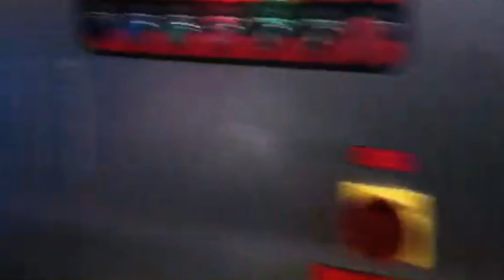High speed glass bottles labeling machine three heads sticker labeller etiquetadora de tres cabezas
YX series High speed glass bottles labeling machine three heads sticker labeller etiquetadora de tres cabezas designed and manufactured by our engineer team in cosmetic&food&pharma making and packaging machinery is widely used in the daily chemical industry like capper equipments and such like.We as a famous manufacturer moreover can design and produce the packaging machine according to the special requirements from customers.
The high speed rotary labeling machine, suit for different sizes and shape bottle in health care, food, medicine, daily chemical and other industry.
With 10 to 20 rotary bottle heads can choose , to satisfied different client labeling capacity requirement.
2. Device Characteristic
Accurate labeling at various speed;
Replace bottle does not need to replace any parts of labeling engine, only need to adjust the operating parameters, make sure process more simple;
Small amount of damage label(reach to the international advanced standards)
Servo drive, labeling in high accuracy;
Full automatic logic program control, easy to control, easy to adjust;
Put label and collection label with independent drive to ensure smooth operation of the servo drive;
Technical Parameter
Driving Mode Servo motor
labeling methods
The bottle is stand into, stand labeling, stand out in rotary way
Conveyor Speed(m/min)≤40
Labeling Accuracy ±1.0mm
Label material
Adhesive sticker, opaque or transparent label
The inner diameter of label roll 76 mm
The outer diameter of label roll
350 mm(max)
The size of bottle
Outer diameter 20-100mm, height 25-200mm
The size of label
Height 20-180 mm length 25-200 mm
Printer to use air 5kg/cm ²
Voltage
AC220V 50/60HZ Single side (Can customized as buyer need)
Our Factory since 1992 has been manufacturing the cosmetic&food making and packaging machinery.In these field we have the experience rich enough to solve the questions encountered by our customers from both home and abroad.For more information about various high quality machinery like YX series High speed glass bottles labeling machine three heads sticker labeller etiquetadora de tres cabezas,please email via or browse our